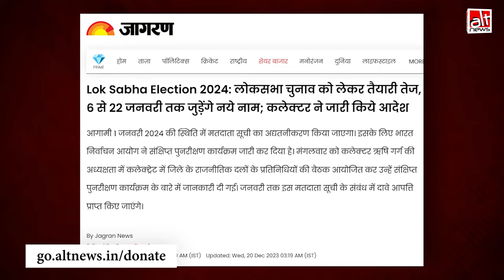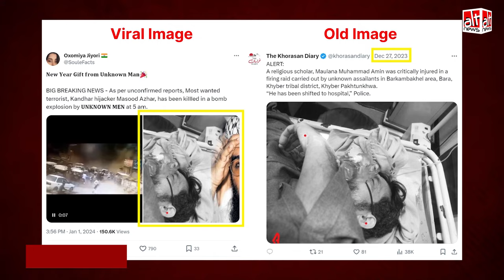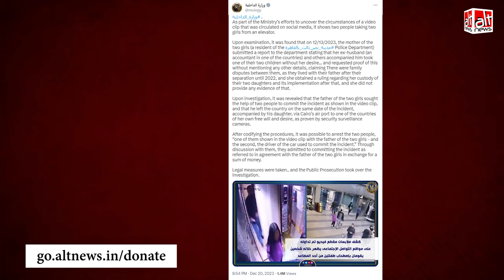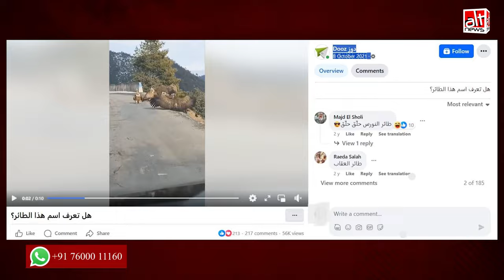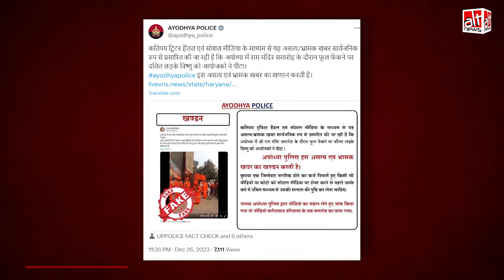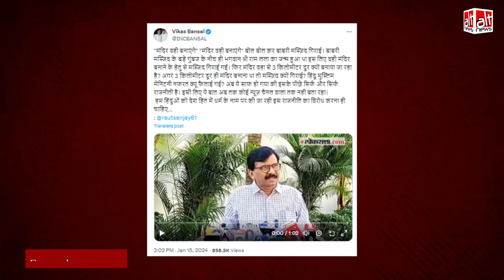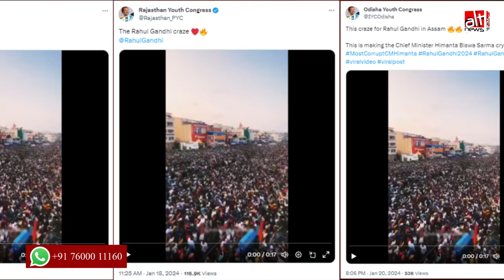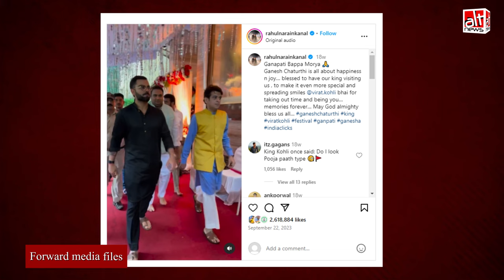January 2024 Round-up video: राम मंदिर प्राण प्रतिष्ठा से जोड़कर किये गए फ़र्ज़ी दावे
जनवरी 2024 में ज़्यादातर राम मंदिर प्राण प्रतिष्ठा से जोड़कर कई फ़र्ज़ी दावे किये गए. लोगों ने पुराना वीडियो शेयर कर अयोध्या में जटायु के पहुंचने का झूठा दावा किया, साथ ही बाबरी मस्जिद की विवादित जगह से 3 किलोमीटर दूर राम मंदिर बनाए जाने का भ्रामक दावा भी किया गया. देखिये